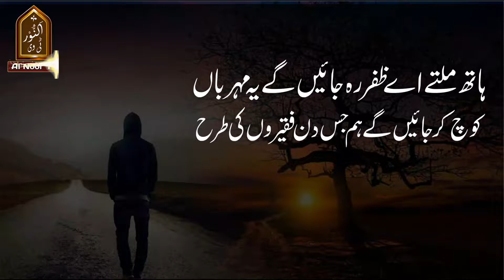kooch kr jaen gye humm jis din faqeeroon ki trah | beautiful heart touching poetry kalam